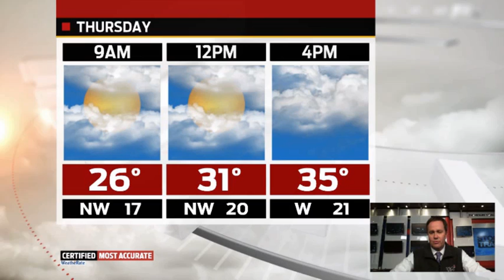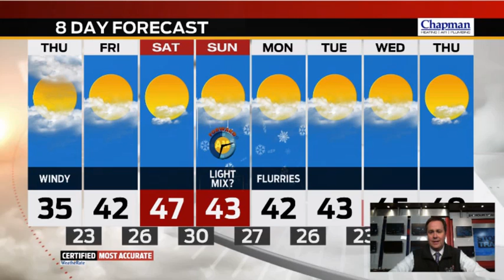Wednesday Night Forecast Update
Meteorologist Ken Brewer updates your Forecast